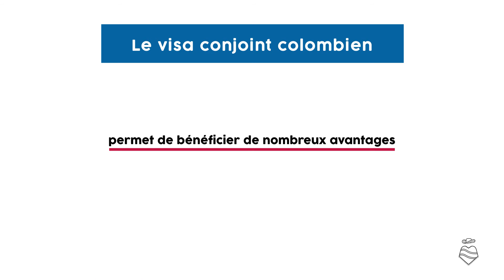Visa Conjoint Colombien : informations et démarches migratoires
Être marié ou vivre en concubinage avec une personne de nationalité colombienne permet l'obtention d'un visa spécifique.

Il s'agit du visa M "cónyuge o compañero permanente de nacional colombiano".

Le visa M de conjoint offre à son détenteur la possibilité de séjourner sur le territoire colombien et de jouir d'un certain nombre de droits.

Pour plus d'informations sur les démarches du visa M colombien je t'invite à consulter ces articles de blog :

Informations : Doniphane M.